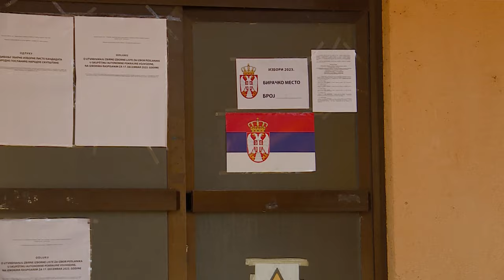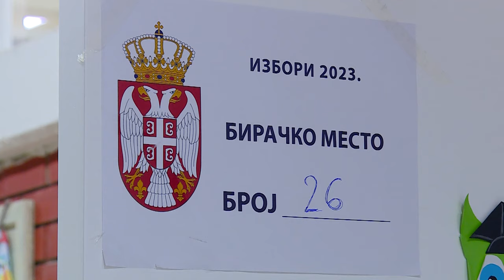Izbori za vojvođanski parlament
U nedelju su održani i izbori za Parlament AP Vojvodine